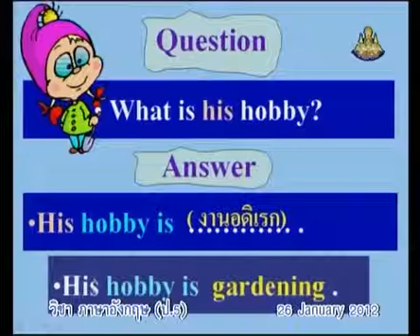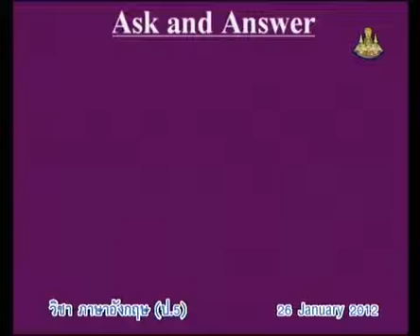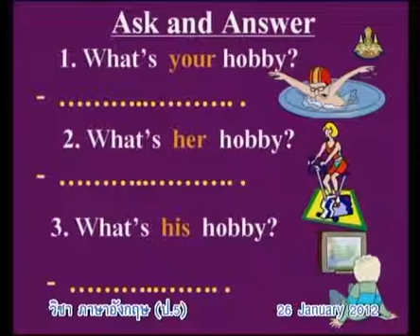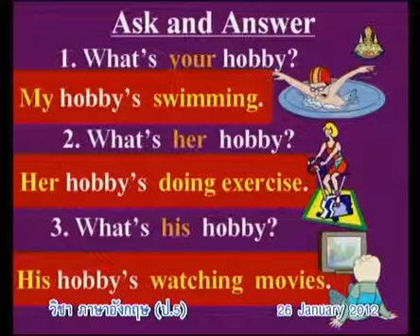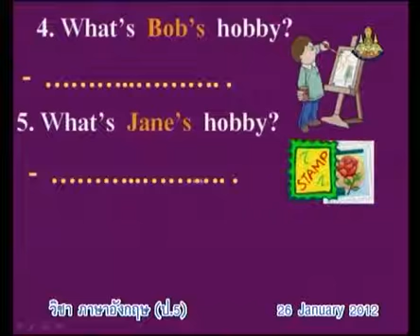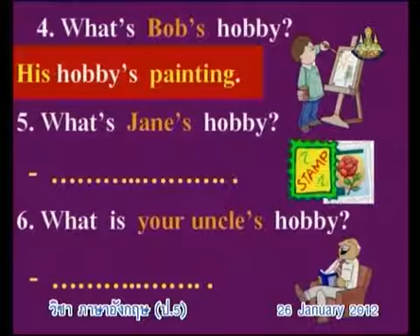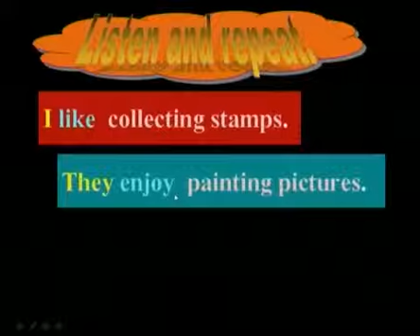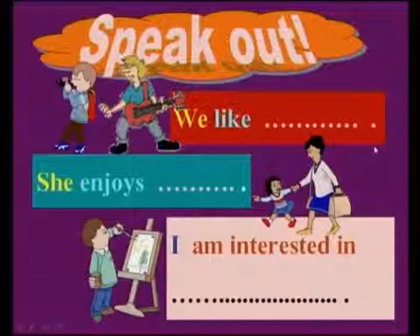327+engp5+dltv54p+550126+C+ถามตอบ What is his hobby?+Entertainment+The Environment(2)+คาบที่5/6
327+engp5+dltv54p+550126+C+ถามตอบ What is his hobby?+Entertainment+The Environment(2)+คาบที่5/6
5 December 2561+0432
kkkk
2 in the bank searching type "ประชุม แรงกสิกรณ์" or prachoom rangkasikorn
3 click left on the name "ประชุม แรงกสิกรณ์" or prachoom rangkasikorn
4 click on playlist ,choose playlist that you want to know and playload
6. If you see that there are useful, please share continute,sir.

1 เปิดเว็บ youtube.com
2 ที่ช่องค้นหาพิมพ์ ประชุม แรงกสิกรณ์ หรือ prachoom rangkasikorn
3 คลิกซ้ายบน  ประชุม แรงกสิกรณ์ หรือ prachoom rangkasikorn
4 ออบชั่น เพลย์ลิสต์ เลือกเพลย์ลิสต์ที่ท่านสนใจ และเพลย์โหลด
5 ขอบคุณที่ติดตามชมและให้ข้อติชม มีความสุขกับการเรียนรู้กันทั้ง บ้าน วัด โรงเรียน
6 ถ้าเห็นว่ามีประโยชน์ กรุณาแชร์ต่อไปครับ